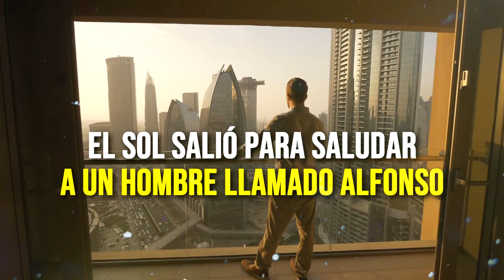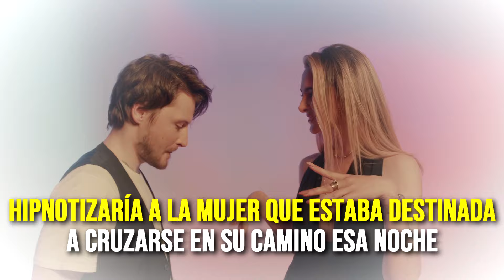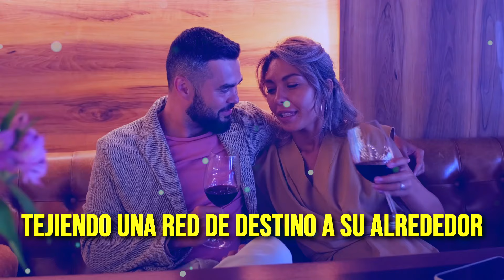Le male Le Parfum de Jean Paul Gautier - Una historia de amor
El olor:
Hay una razón por la que Le Parfum ha reemplazado el traje de marinero del Eau de Toilette por un uniforme de oficial: es dominante y está a cargo. Todas las personas con las que he hablado sobre Le Male de 2020 estuvieron de acuerdo en que es audaz y poderosa, que es exactamente lo que se pretendía.

A continuación entraré en más detalles sobre cada nota de fragancia específica, pero primero quiero explicar el ambiente de este Eau de Parfum.

Cuando rocías Le Male Le Parfum por primera vez, se siente muy masculino e intenso: es una fragancia que quiere hacerse notar. Es cálido, picante y fuerte. Pero revela un tono más elegante y sofisticado a medida que se desarrolla y, de alguna manera, lo hace sin perder su fuerza.

Mención especial merecen los perfumistas Quentin Bisch y Natalie García-Cetto. Quizás reconozcas sus nombres; están detrás de varias de las queridas fragancias Le Male de Jean Paul Gaultier.

Si está familiarizado con el corazón de iris y la base de vainilla de Valentino Uomo Intense, creemos que le encantará Le Male Le Parfum, y también nos recuerda a Prada L'Homme Intense, que de manera similar le da al iris una reinvención masculina.

- 212 Men Summer de Carolina Herrera
- 1 Million de Paco Rabanne

 podemos solucionarlo.